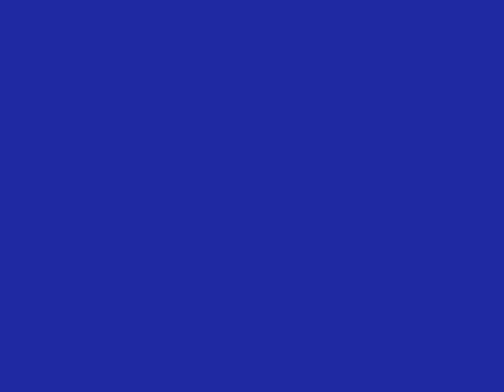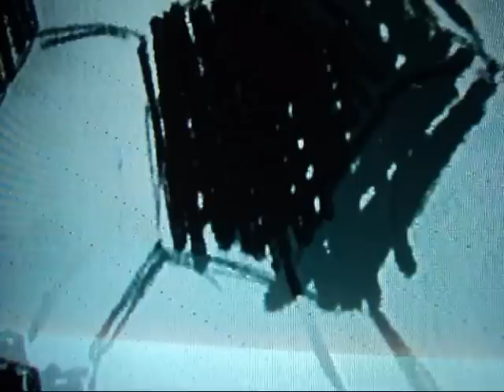Leonel Pernia y su Familia vs Hay Equipo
La familia Pernia se enfrento al programa "Hay Equipo" , presentación de los jugadores jaa